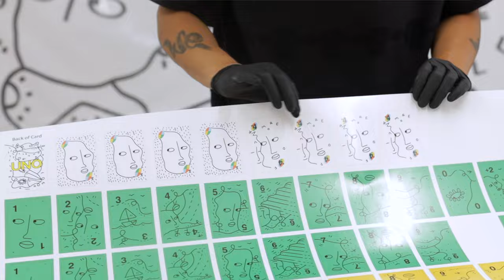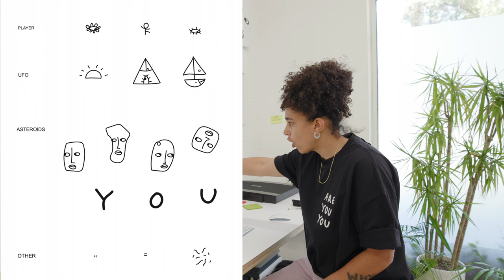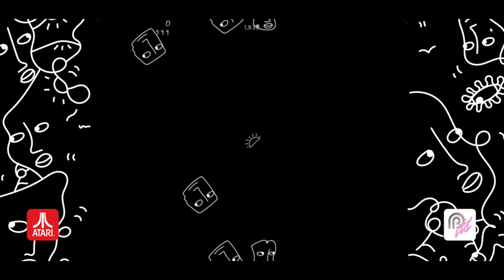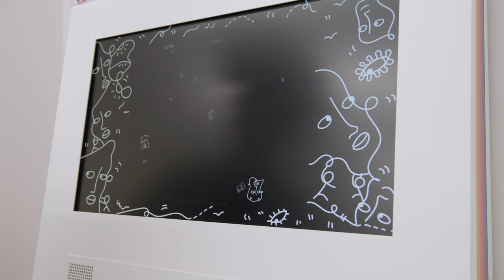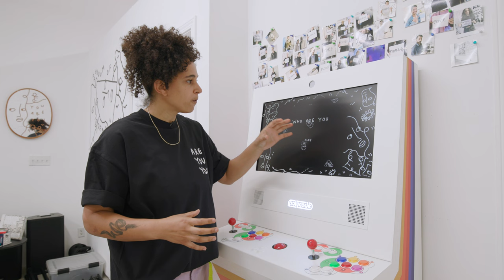Provenance: 024 Polycade Asteroids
Each Wednesday, I’ll dig into my art archive, find something fun, and tell you about the origin of the artwork.
This series was inspired by wanting to hear more from living artists. Wanting to hear them talk about their work vs years later, someone kinda guesses what the artist was trying to create.

Film/Edit: Mark Claudio
Shantell Martin ®